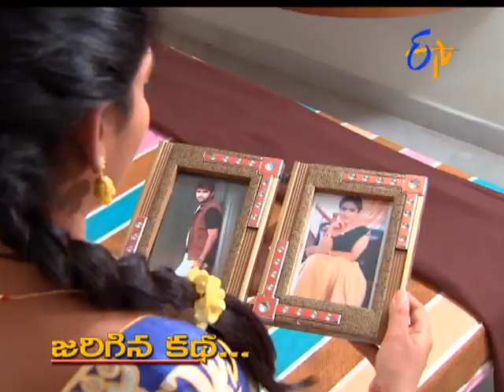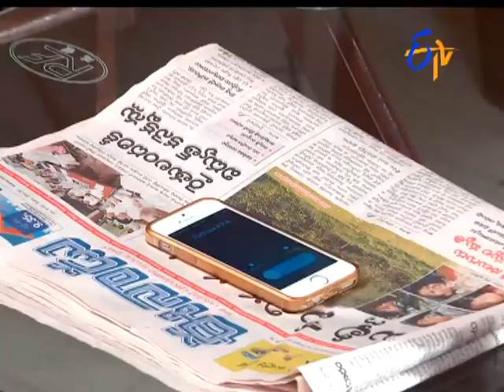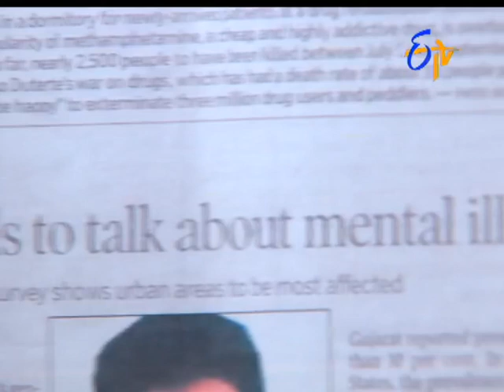Attarintiki Daredi | 9th November 2016 | Full Episode No 627| ETV Telugu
Kanthamma Aasaku haddu chebutundi Varalakshmi. Barthanu muddutho nidrleputundi Aliveni. Kotta Jantaku london lo honeymoon plan chestundi Rathnaprabha. Manoj daggara assistante ga join ayyenduku vastundi Yamini.